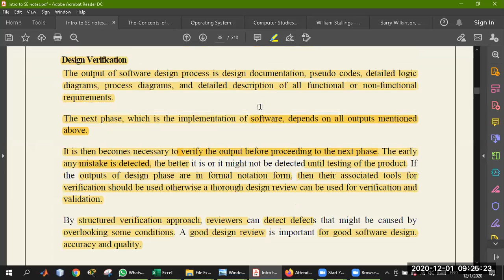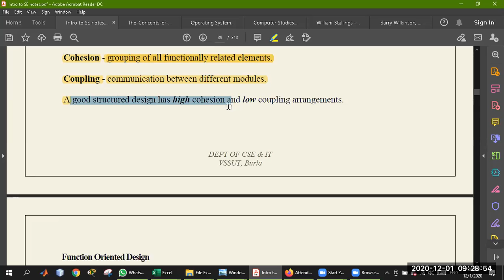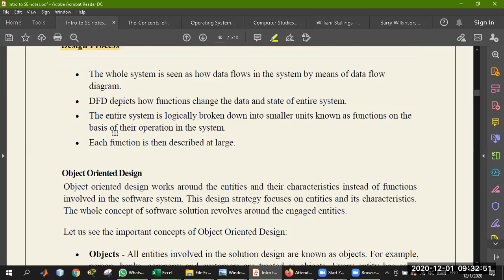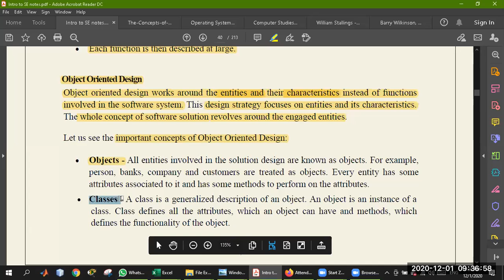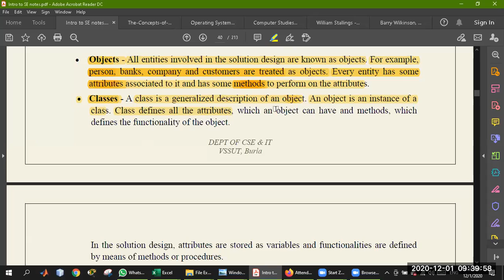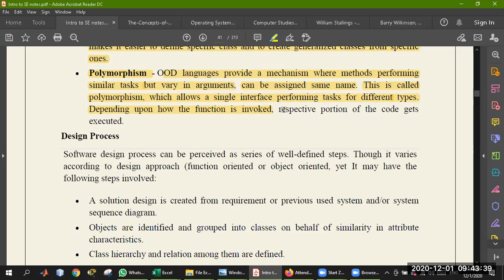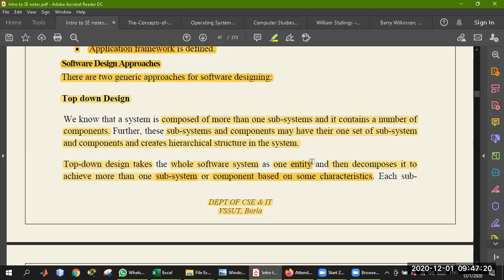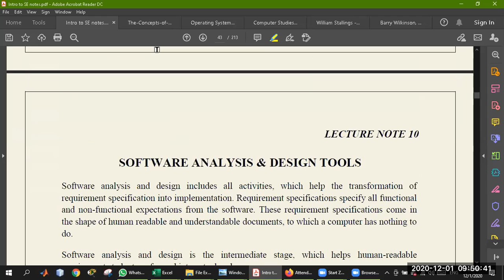Lecture 3: Software Design Process